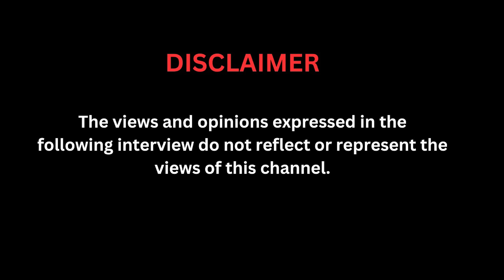PART 1: 1ON1 WITH MAKGABO FROM MINA NAWE HOUSE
Makgabo from Mina Nawe house speaks to Bishop Moloi about her life after Mina Nawe, Her breakup with Mpho and her coming new marriage.